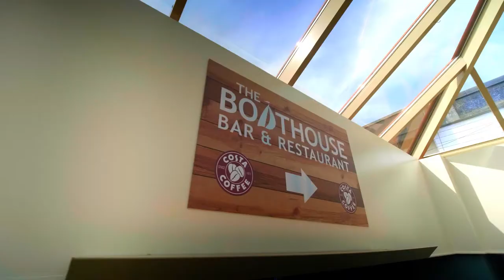Highfield Grange Holiday Park - Clacton-on-Sea, Essex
If full-on activities and entertainment is your idea of holiday heaven... Highfield Grange holiday park is the perfect destination for you! Can't wait to see more?

Ideally located in Clacton-on-Sea just a short drive from the beach, Highfield Grange is a great traditional seaside holiday, packed with things to do on park and on your doorstep.

You have a choice of two heated swimming pools at Highfield Grange, both indoor and outdoor, and take the plunge down the thrilling 200ft flume! If that's not enough to tire the kids out, the huge adventure playground and multi-sports court will.

There's a packed schedule of activities and entertainment, from kids' clubs to show stopping performances from our Parkdean Resorts Troupers in the evening. And with so much going on, leave the cooking to us and refuel at the Boathouse Bar & Restaurant, or treat yourself to takeaway from the delicious Fish & Chippery.

You'll find plenty of accommodation options for your holiday in Essex, with 2 and 3 bedroom caravans sleeping up to 8 people, including extra-wide caravans should you need that extra space for the family. And you don't need to leave anyone behind either, with our dog friendly caravans you can bring your pets too, so that they can enjoy a seaside break!

So, what are you waiting for? Holiday like you mean it, and book your holiday in Essex at Highfield Grange!